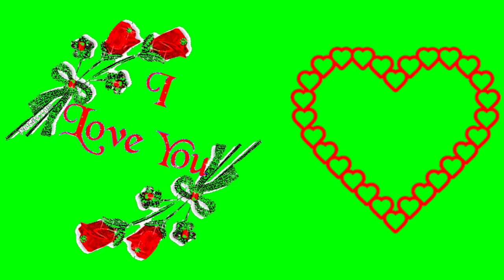New Green screen video ಗ್ರೀನ್ ಸ್ಕ್ರೀನ್ ವಿಡಿಯೋ ग्रीन स्क्रीन वीडियो گرین سکرین ویڈیو no copyright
Green screen video ಗ್ರೀನ್ ಸ್ಕ್ರೀನ್ ವಿಡಿಯೋ ग्रीन स्क्रीन वीडियो گرین سکرین ویڈیو no copyrightMy Instagram follow👇